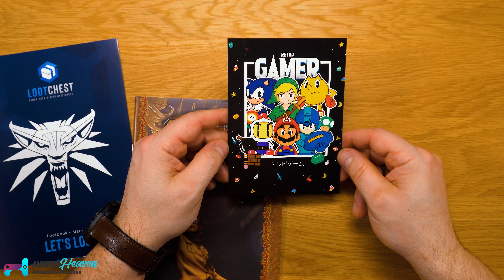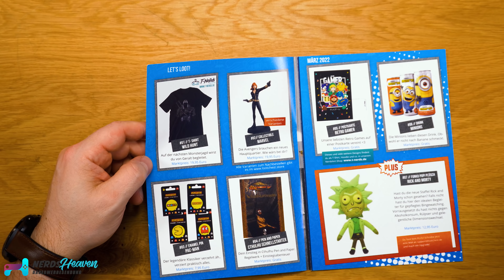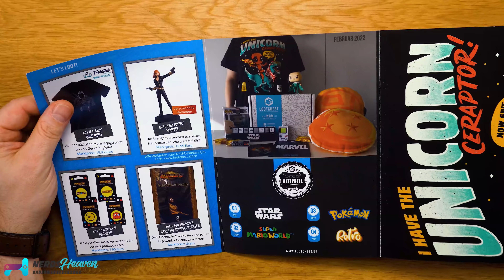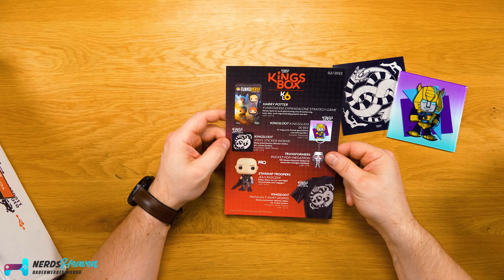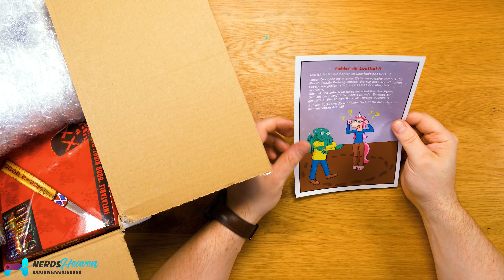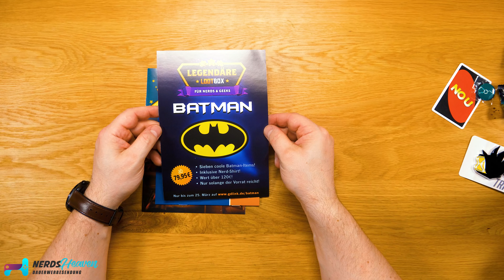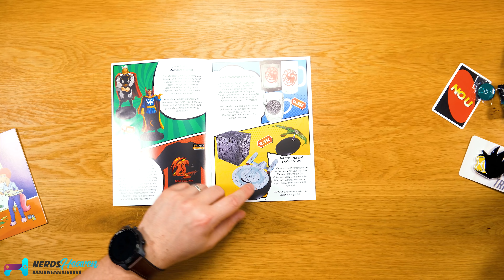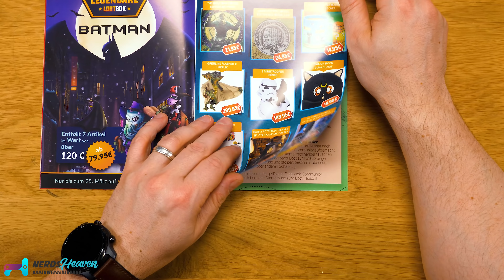Ich packe die GetDigital Lootbox, die Lootchest und Kingsloot aus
Wir packen direkt 2 Abo Gadget Boxen aus und schauen uns an was in der aktuellen GetDigital Lootbox, Lootchest und KingsLoot KingsBox enthalten ist. Zeit für Gadgets! 😁

🛒 Wo KAUFEN? ▼
GetDigital Lootbox

Hintergrundmusik:
„Orizon“ by Bonsaye